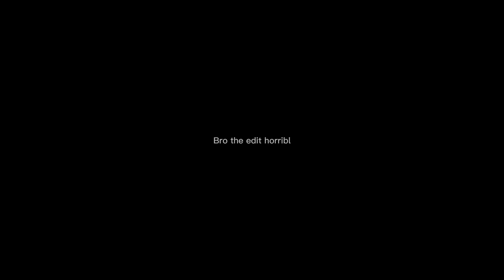Ladies and gentlemen her // old oc lore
New character

S
Date video was made: 20th January 2023